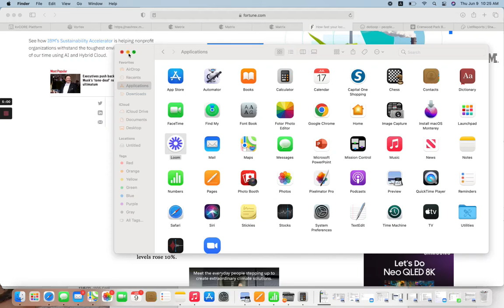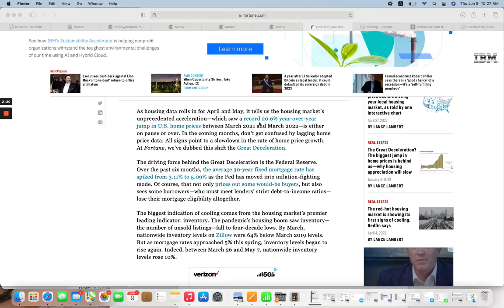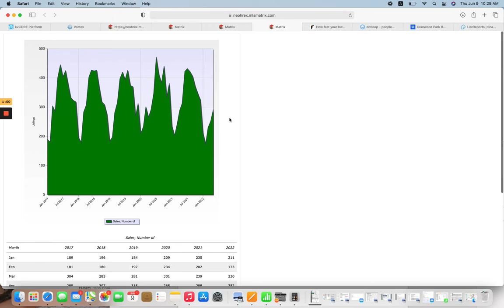June 2022 Northeast Ohio Housing Market Update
In this video, Caleb Barney (Strongsville Realtor and real estate investor) follows up on the general housing market discussed in a previous video. Here, he shows statistics for single family houses sold over the past five years (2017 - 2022) in the following school districts:

Strongsville
Berea
Brunswick
Medina
Highland
Buckeye
Cloverleaf
Revere
Wadsworth

We look at active listings (houses for sale on the MLS at any given moment), sold listings (closed transactions), and discuss why house prices will likely still remain elevated for the near future.